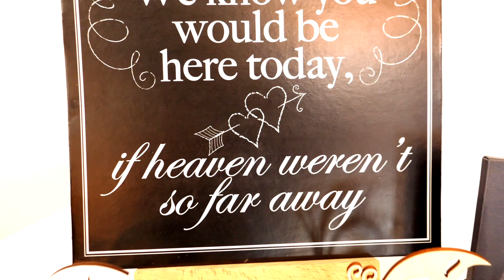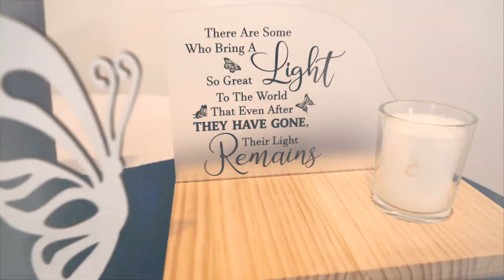Jamie & Ken's Wedding (Highlights)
The special wedding day of Jamie & Ken. The wedding took place at Harborside Park at Seabrook, NH. & The Reception took place at Merrimack Valley Golf Course in Methuen. Video by Touch of DraMa: Film & DraMatography.